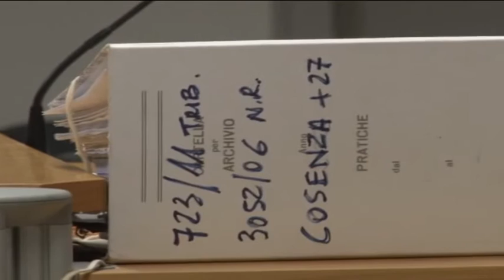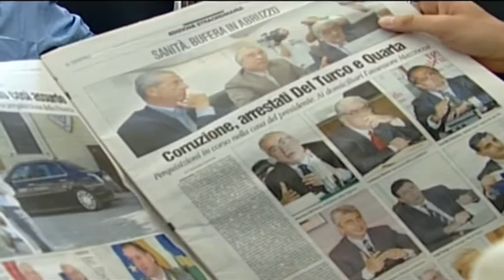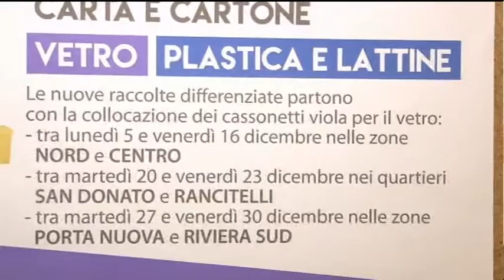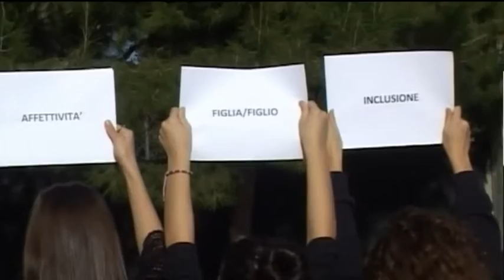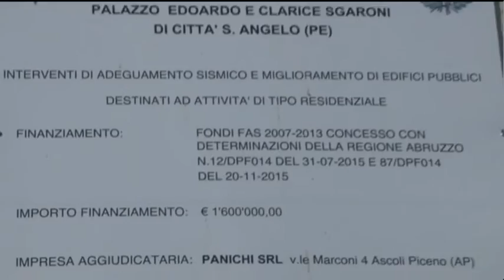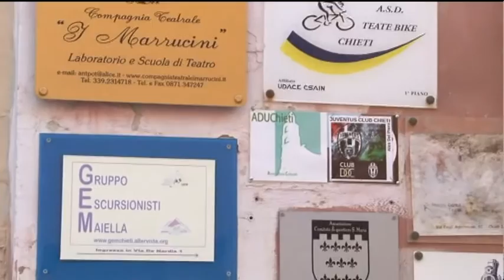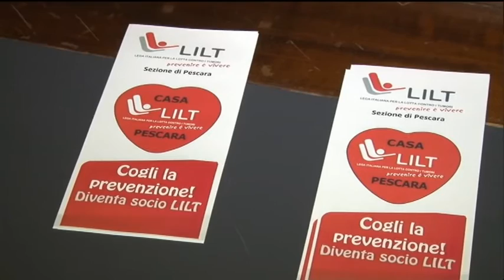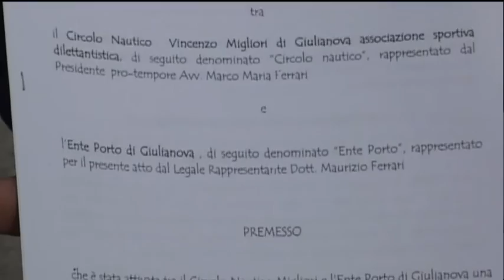TgSei Edizione della Notte Sabato 3 dicembre 2016